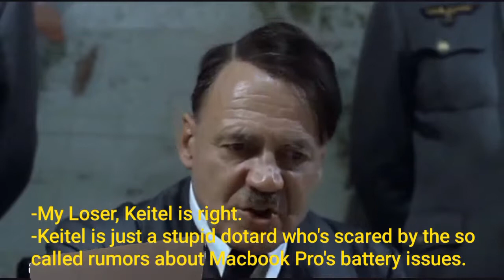Hitler is informed that Macbook Pro got banned at all airlines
When the poor old man ignored everyone's warnings regarding Macbook Pro's battery issues...